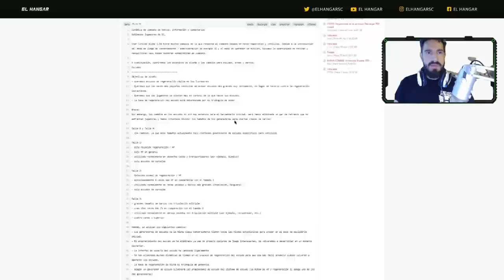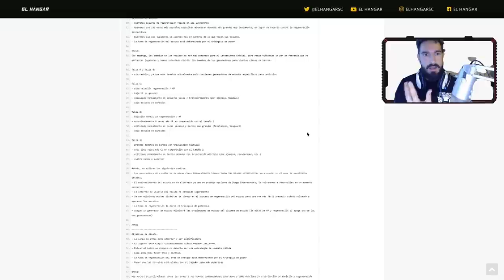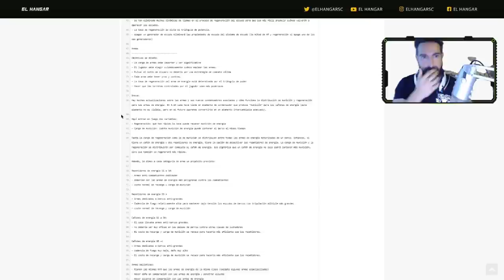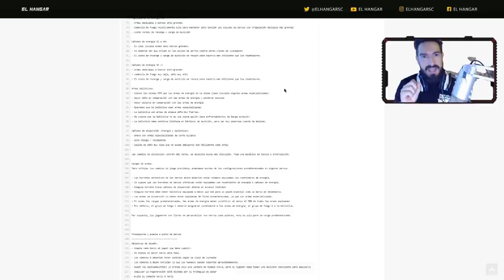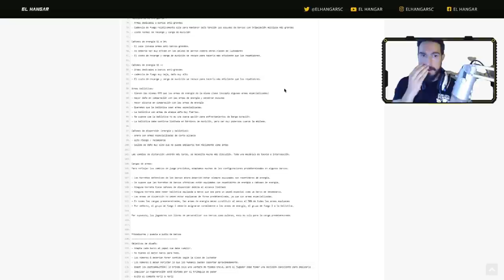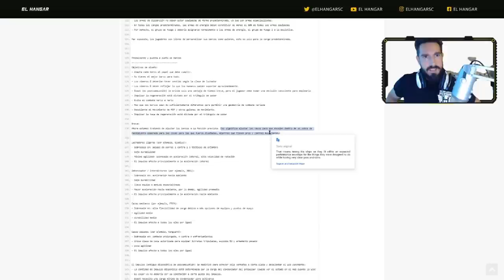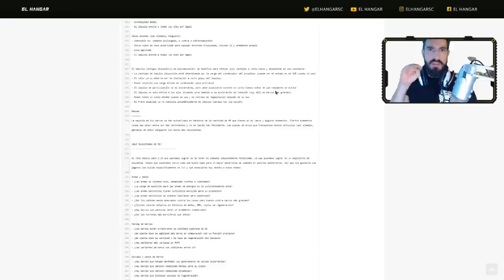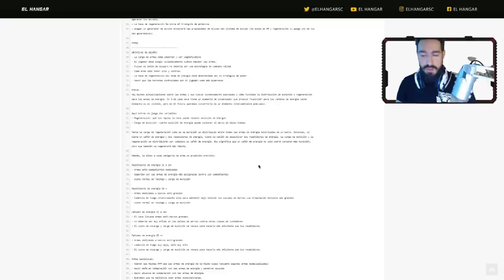Futuros cambios en el combate - EL HANGAR - Español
Vamos a ver los primeros cambios planteados para el combate en los cuales están trabajando en la versión 3.14 con los Evocaty y que mas pronto que tarde darán el salto a manos de todos los jugadores.

¿Quieres apoyarnos?